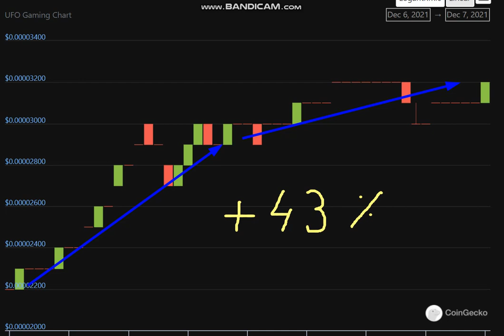Altcoin Explosion.UFO Gaming (UFO) + 43 %.-crypto explode today-COIN on MASSIVE NEWS